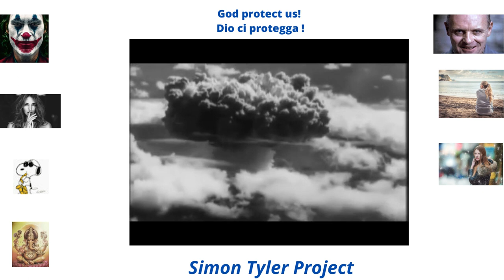October started: How will it end ?